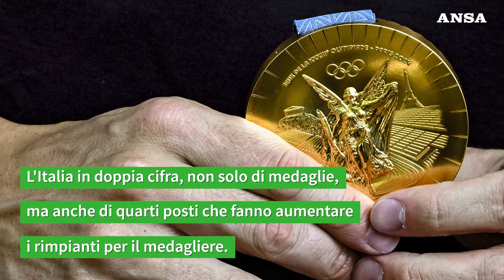Italia in doppia cifra, anche di quarti posti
Salgono ad 11 le medaglie di cartone raccolte dagli azzurri alle Olimpiadi